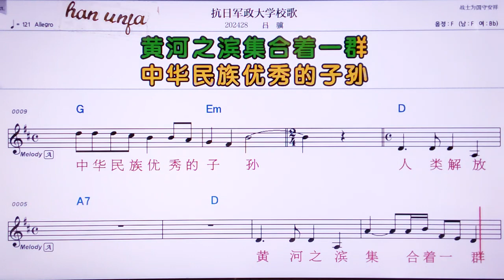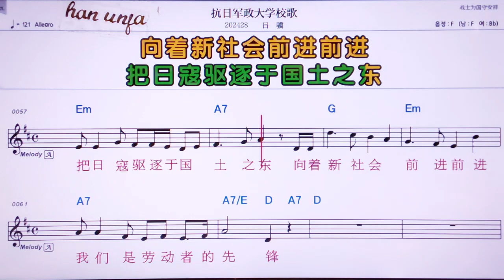💖 칼르쥔찐따쉬에씨아오꺼/뤼찌 👍MR,노래방, 가라오케, 악보, 코드, 가사 ,Karaoke,반주